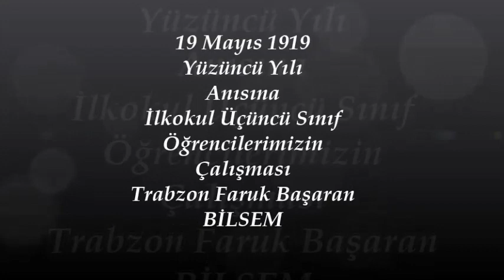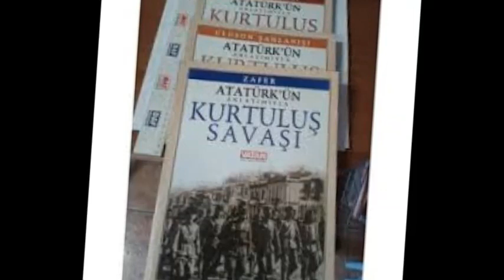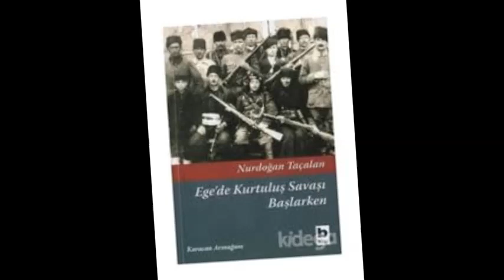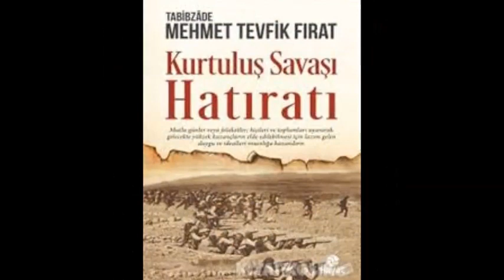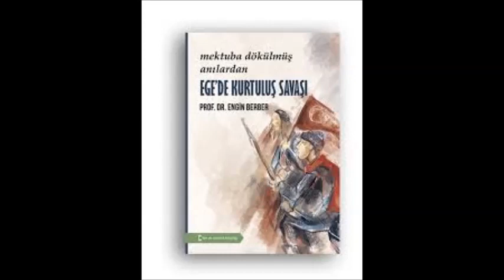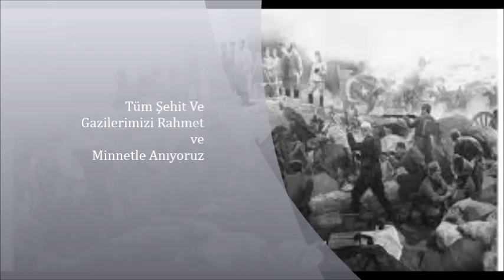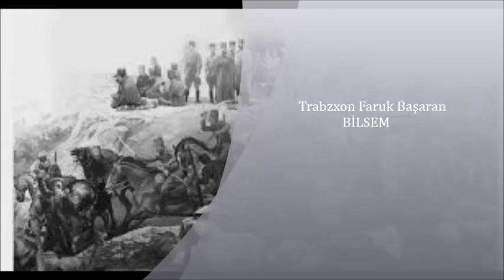19 Mayıs 1919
Trabzon Faruk Başaran BİLSEM olarak 19 Mayıs 1919 Tarihinde Mustafa Kemal ATATÜRK tarafından Samsun'da başlatılan Milli Mücadele'nin Yüzüncü Yılı münasebetiyle Trabzon'da muhtelif ilkokullarda okuyan ve merkezimizde Destek-1 (İlkokul ikinci ve üçüncü sınıf ) eğitimi gören öğrencilerimizle birlikte Kurtuluş Savaşının başlangıç yılından itibaren  tarihi fotoğrafları,okunması gereken kitapları,Ülkemizin bir çok şehrinde bulunan Kurtuluş Savaşı ile ilgili anıtları ve diğer fotoğrafları internet üzerinden araştırdık.Ayrıca Milli Mücadele yıllarında söylenen Türküleri ve marşları dinledik.O zor yılları halkımızın en büyük zorluklara göğüs gererek  aştığını gördük.Öğrencilerimiz internet üzerinden seçtikleri fotoğrafları yorumladılar.Bu çalışmanın ardından Milli Mücadelenin Başlangıcının Yüzüncü Yılında  bir video çalışması yapmaya karar verdik.Fotoğraflar ve  videoda kullanılacak olan müzik öğrencilerimiz tarafından seçilmiştir.Bu çalışma için internet üzerinde Milli Mücadele ile ilgili fotoğrafları paylaşan herkese ve ''Ankara'nın Taşına Bak'' çalışması içinde TSK Armoni Mızıkasına öğrencilerimiz adına çok teşekkür ederiz...

                                                        Trabzon Faruk Başaran BİLSEM